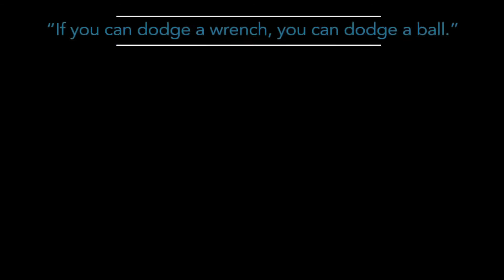Coach Jones - If you can dodge a wrench, you can dodge a ball.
NSU Men's Basketball Coach Jones uses his New Contour remote to find his favorite movies. To learn more about the New Contour,